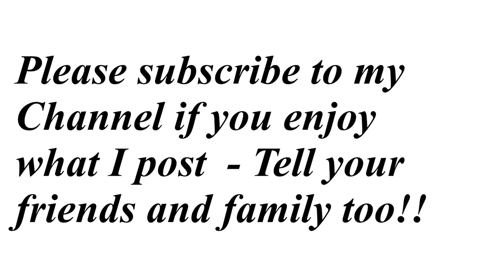The Paul Innocent Channel Episode 195....(Gravestones for "LIVING" people/False burials????......)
More real life "weird news" from the current week!!